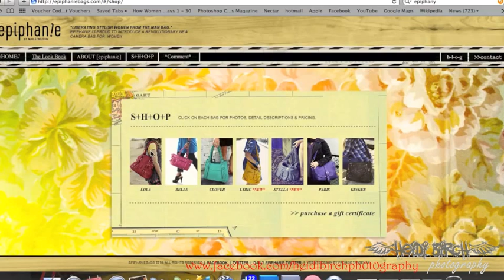epiphanie ginger camera bag review / what's in my camera bag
epiphanie bag review